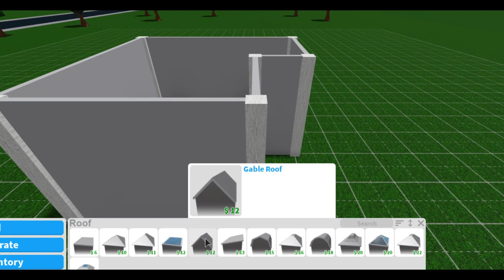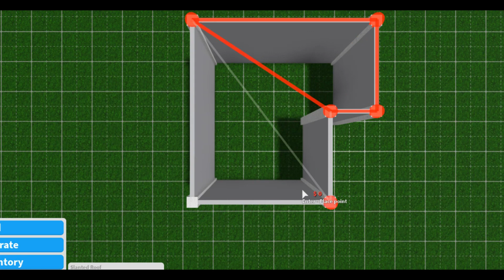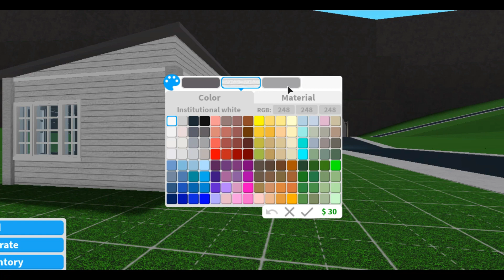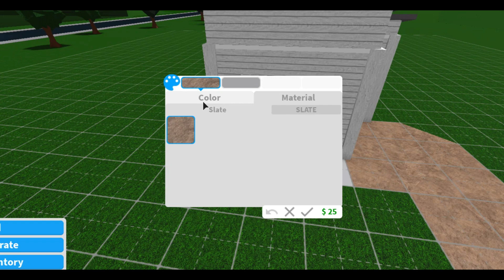Roblox| Bloxburg: 5k No Gamepass Starter House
⏩  build info 🚧
5k

⏩ STREAMING SOON! (TWITCH)

⏩ LETS TALK! (DISCORD)